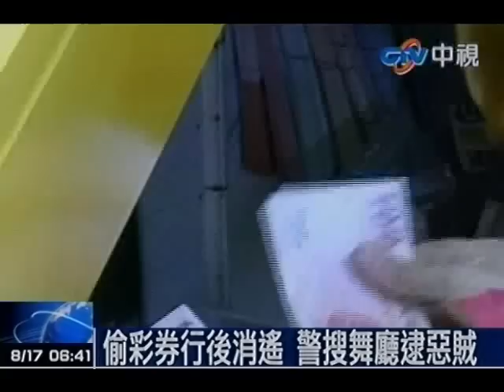偷彩券行後逍遙 警搜舞廳逮惡賊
中視新聞》高雄市一間彩券行遭小偷光顧，小偷利用彩券行女店員丟垃圾空檔，趁機侵入櫃台竊取抽屜內營業款7萬元現金，部分贓款拿去還債，當晚就拿著剩下的錢到舞廳「裝闊」，點叫6名舞小姐陪他同歡樂，但他離去時卻遇到警方臨檢當場被逮。